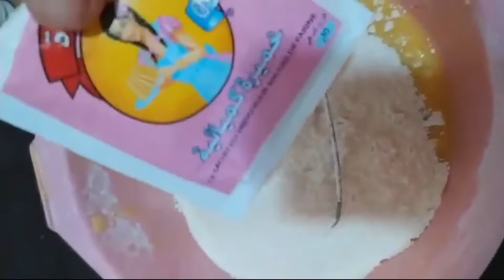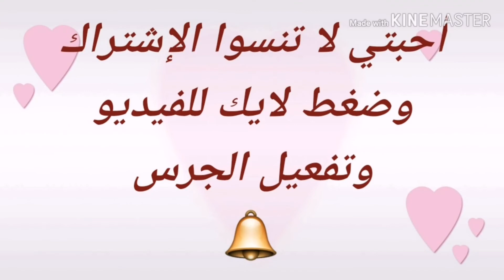صابلي بريستيج بطريقة جديدة روعة جربوه ماتندموش😍